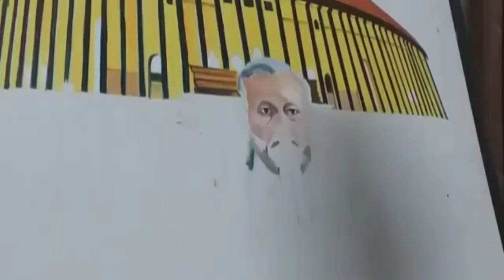How to draw PM Narendra Modi ji face|oil colour Technique |Achievements of PM Narendra Modi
How to draw PM Narendra Modi ji face
oil colour Technique
Achievements of PM Narendra Modi